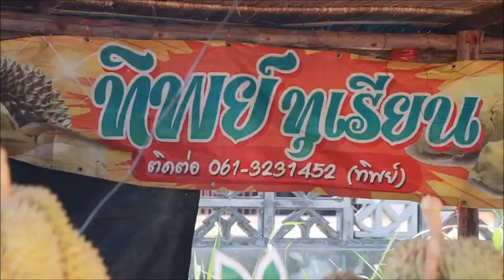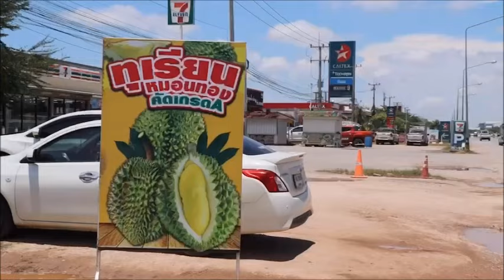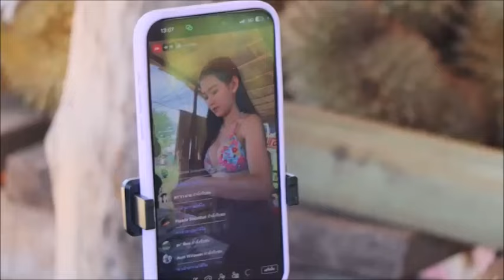การันตีแซ่บทุกพู แม่ค้าสาวฝ่าดรามา สวมบิกินี่ขายทุเรียนริมทางกำแพงเพชร : เรื่องเด่นทั่วไทย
กลับมาทวงบัลลังก์แล้ว..หลังช่วงเดือนเมษายน 2 ปีที่ผ่านมา กระแสแม่ค้าสุดแซ่บ นุ่งบิกินี่สีชมพู ยืนปอกทุเรียนขายให้ลูกค้าหน้าร้าน ในพื้นที่ จ.กำแพงเพชร จนผู้คนเข้าไปกดไลค์กดแชร์กดติดตาม พร้อมตามไปอุดหนุนและชื่นชมความเซกส์ซี่กันแน่นร้านทุกวัน แต่หลังจากหมดฤดูทุเรียน ก็ได้เงียบหายไป

ล่าสุด “น้องอั้ม แม่ค้าทุเรียนสุดแซ่บ” กลับมาทวงบัลลังก์ความเซกส์ซี่อีกครั้ง คราวนี้น้องอั้ม มายืนเคาะ แกะทุเรียนขาย ในเพลิงเล็กๆริมถนนเหมือนเดิม โดยขยับเข้ามาใกล้เมืองมากขึ้น อยู่บริเวณถนนกำแพงเพชร - พิจิตร ขาออกตัวเมือง ห่างจากไฟแดง มาเพียง 50 เมตร อยู่ฝั่งซ้ายมือติดร้านสะดวกซื้อก่อนถึงปั๊มน้ำมัน

โดยเธอสวมใส่บิกินี่ท่อนบน ใส่กระโปรงสั้น ยืนคัดเลือกทุเรียนพร้อมแกะเปลือก นำทุเรียนใส่กล่องขายให้กับลูกค้า พร้อมโพสต์รูป และไลฟ์สดลงเฟซบุ๊กส่วนตัวชื่อ “ นุ้ง อั้ม” จนกลายเป็นโพสต์ที่กำลังถูกพูดถึงมีผู้เข้ามาแสดงความคิดเห็นเป็นจำนวนมาก และแชร์ออกไปอย่างกว้างขวางอีกเช่นเคย